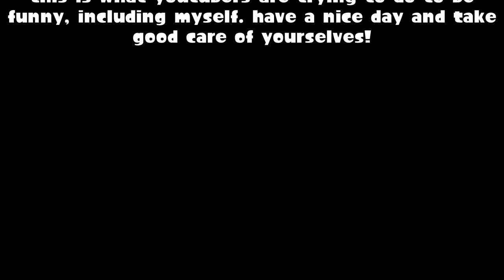When Splatoon 3's Release Date "Leaks"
yes this is a shitpost
When the topic of Splatoon 3's release date being "leaked" gets brought up, I can't help but think that this is how everyone tries to figure out if there are any updates on it lmao but alas, we still have yet to wait for an official release date announcement
SOCIALS